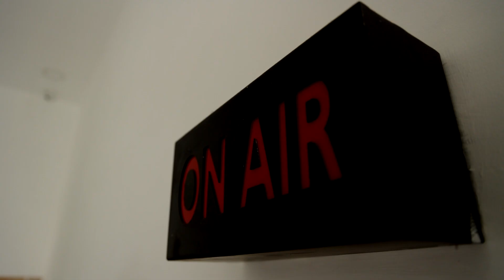பிரியாவிற்கு செய்த அறுவை சிகிச்சை தவறில்லை, கட்டு கட்டியது தான் தவறு - மா.சுப்ரமணியன்| MINISTER MASU